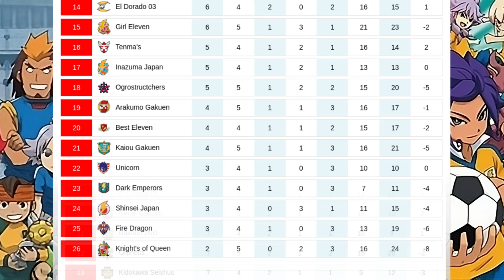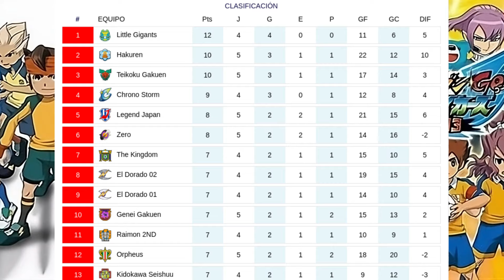Inazuma League | G06/ R05 | Hakuren VS Dark Emperors | Inazuma Eleven Go Strikers 2013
Teams: Hakuren VS Dark Emperors
Match Location: Amano Mikado Stadium

Hakuren (Alpine)
[GK] Sorano Aoi (Skie Blue)
[DF] Makari Ginjirou (Iggie Loo)
[DF] Gokukawa Kantarou/ Gokka (Albert Denver/ Gocker)
[DF] Kazemaru Ichirouta (Nathan Swift)
[DF] Araya Konko (Kerry Bootgaiter)
[MF] Gamma
[MF] Suzuno Fuusuke/ Gazel (Bryce Whitingale/ Gazelle)
[FW] Kitaki Tsuneo (Bob Sled)
[FW] Someoka Ryuugo (Kevin Dragonfly)
[FW] Yukimura Hyouga (Njord Snio)

Dark Emperors
[GK] Sugimori Takeshi (Thomas Feldt)
[DF] Kurimatsu Teppei (Tod Ironside)
[DF] Shourinji Ayumu (Timmy Saunders)
[DF] Yamino Kageto (Shadow Cimmerian)
[MF] Saryuu Evan/ SARU (Simeon Ayp)
[MF] Shishido Sakichi (Sam Kincaid)
[MF] Handa Shinichi (Steve Grim)
[MF] Matsuno Kuusuke (Maxwell Carson)
[FW] Fubuki Atsuya (Aiden Froste)